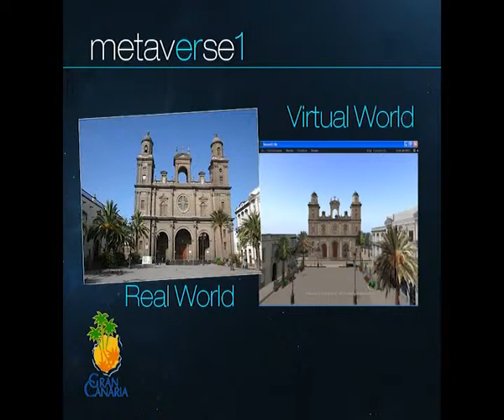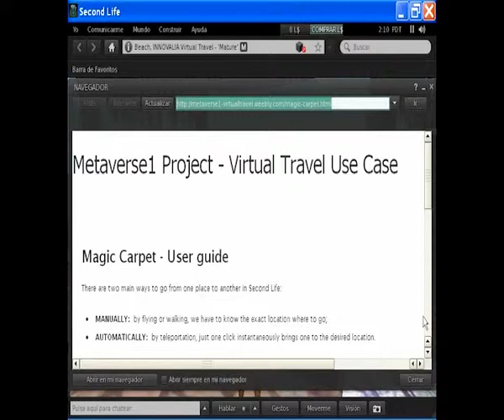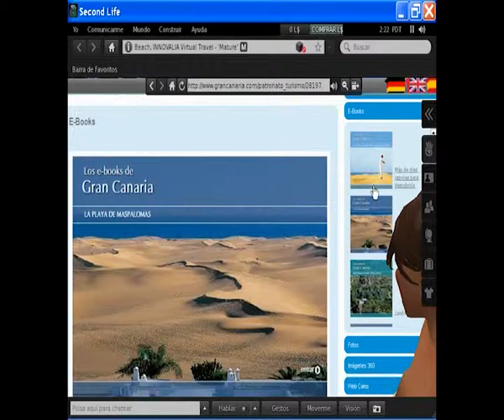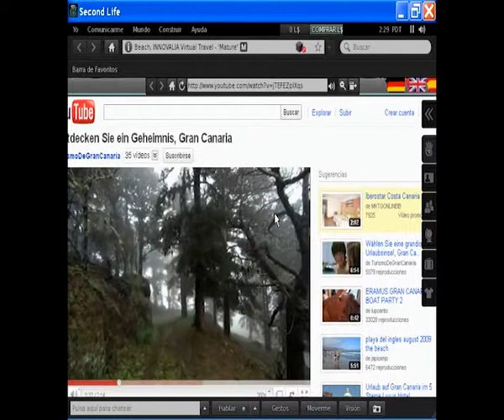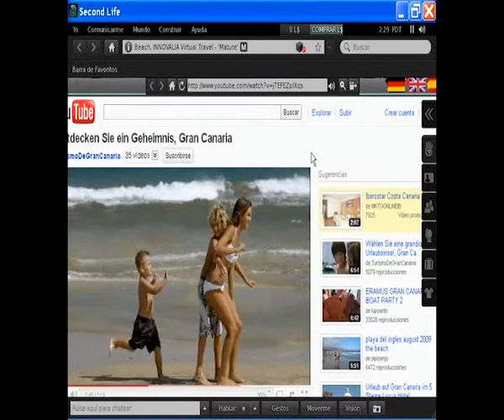METAVERSE1 Use Case 1 VIRTUAL TRAVEL FINAL DEMO LEVEL 11 (1/2)